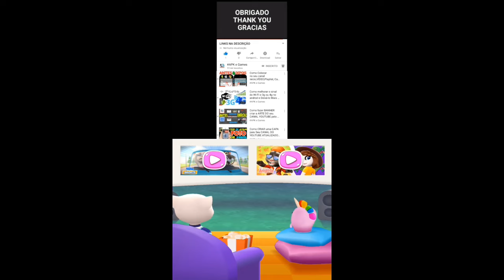Talking Tom Gold Run Agent Angela vs Roy Raccoon Gameplay Android ios